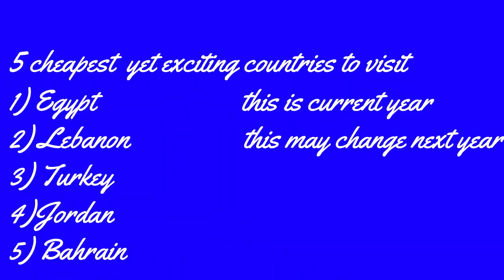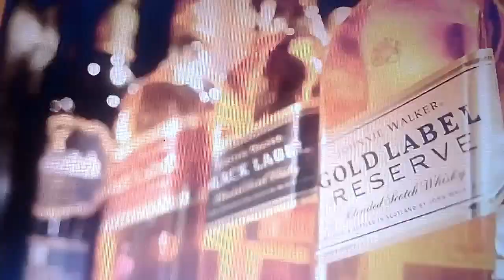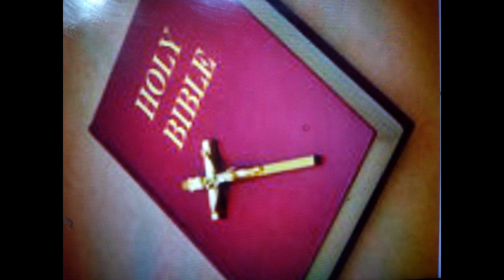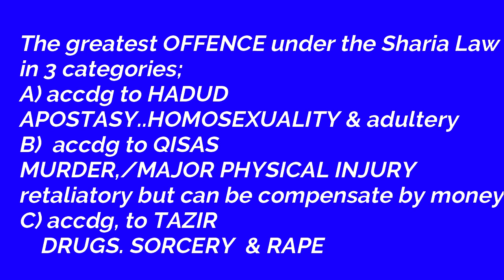14 most FORBIDDEN FRUITS in the Middle East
The truth is what I know is too little to say about the complexity and the gravity of implementation of this laws,,nowadays each country has its own degree of application of the Shariah law  and punishment is now more humane than some some 20 years ago but the toughest of them all are Saudi and Iran who still execute death penalty without a notice.,If you have no plan of visiting any of these countries atleast you get some information and updates,,

free photos  from free Vectors